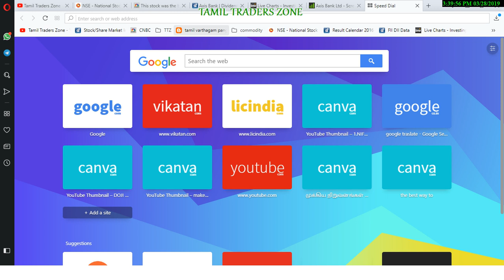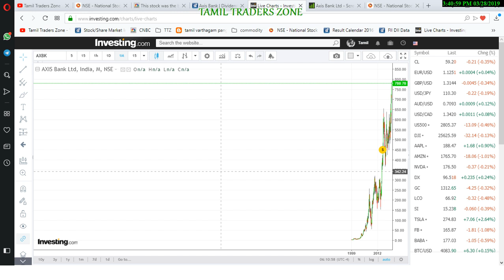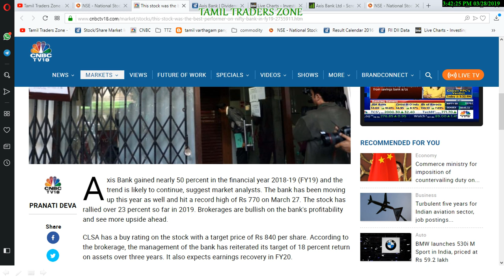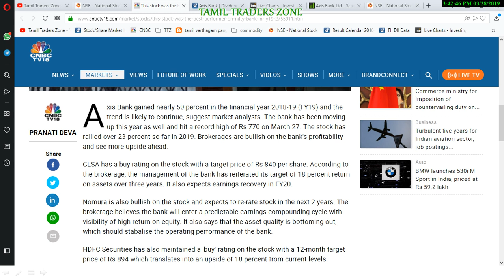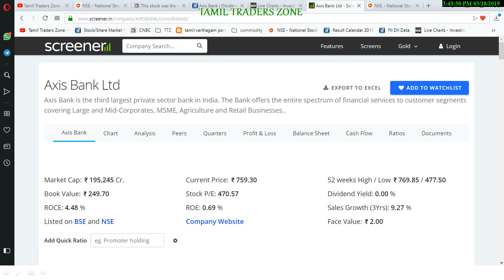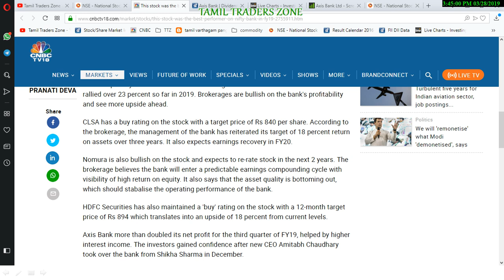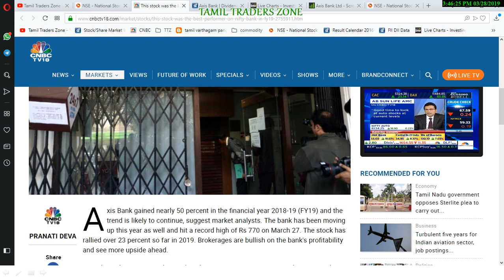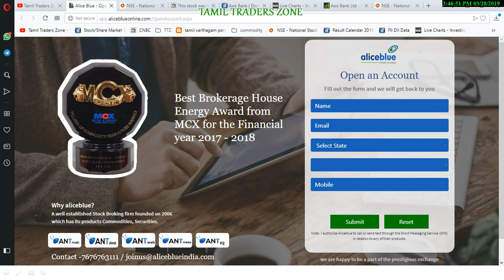AXIS BANK|BANK NIFTY|2018 - 2019 50% மேல் உயர்ந்த பங்கு|BANK SECTOR கவனிக்க வேண்டிய பங்கு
Axis Bank gained nearly 50 percent in the financial year 2018-19 (FY19) and the trend is likely to continue, suggest market analysts. The bank has been moving up this year as well and hit a record high of Rs 770 on March 27. The stock has rallied over 23 percent so far in 2019. Brokerages are bullish on the bank's profitability and see more upside ahead.

CLSA has a buy rating on the stock with a target price of Rs 840 per share. According to the brokerage, the management of the bank has reiterated its target of 18 percent return on assets over three years. It also expects earnings recovery in FY20.

Nomura is also bullish on the stock and expects to re-rate stock in the next 2 years. The brokerage believes the bank will enter a predictable earnings compounding cycle with visibility of high return on equity. It also says that the asset quality is bottoming out, which should stabalise the operating performance of the bank.

HDFC Securities has also maintained a 'buy' rating on the stock with a 12-month target price of Rs 894 which translates into an upside of 18 percent from current levels.

Axis Bank more than doubled its net profit for the third quarter of FY19, helped by higher interest income. The investors gained confidence after new CEO Amitabh Chaudhary took over the bank from Shikha Sharma in December.

Saranya
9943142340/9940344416